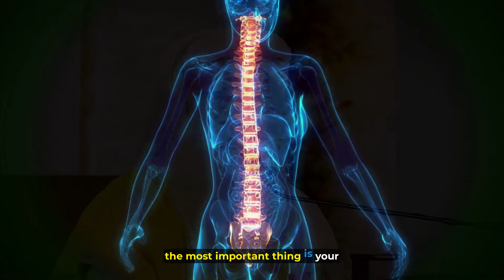🔴THIS ANCIENT EXERCISE INCREASES BRAIN POWER 10X | YOU CAN KNOW THE SECRET OF UNIVERSE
Human spine is a formidable structure that rebelled against gravity and gave us the evolutionary breakthrough which no other creature of the planet has managed.  Both spiritually and medically the spine has been much revered from Socrates to Hippocrates to modern science.

🔴LET'S KNOW HOW THIS EXERCISE CAN MAKE YOU MORE PERCEPTIVE TO UNIVERSE ?

NAMASKARAM EVERYONE 🙏

One of my family member has undergone surgery regarding Brain tumor . Operation has been done but hospital charges are too much to be paid (nearly 20-30 lakhs )for which we need some help . Please contribute if you wish to and help us according to your convenience.
I will be greatly thankful to you .

👇please contribute here (INDIAN)

Or you can even contribute here directly
🔴My UPI I'd - krenu6129-1@okaxis

👇please contribute here (NON INDIAN)

• Speakers: Sadhguru

 1)This video has no negative impact on the original works It would actually be positive for them.
 2)This video is also for teaching purposes.
3)It is not transformative in nature.
 4)I only used bits and pieces of videos to get the point across where necessary.